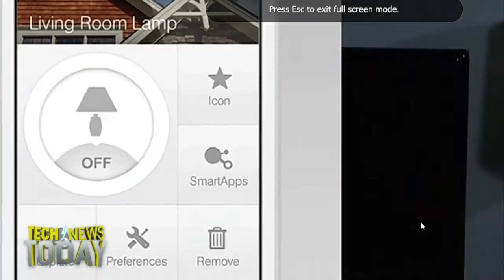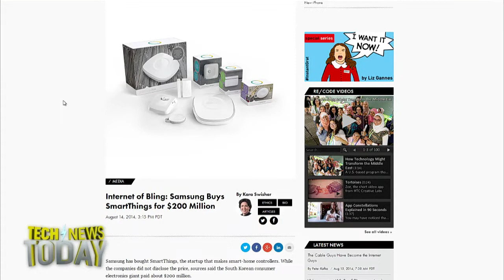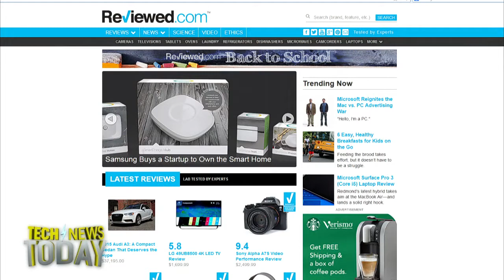Samsung's smart home push: Tech News Today 1072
Samsung acquires smart home startup SmartThings.